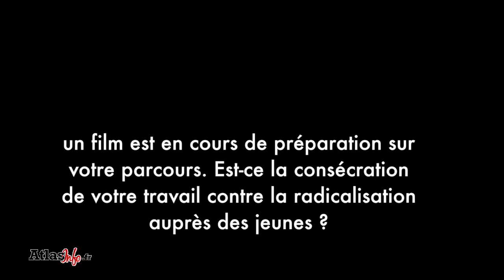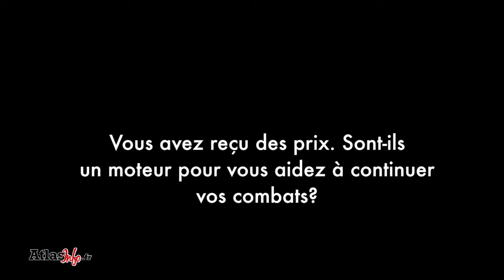FILM SUR Latifa Ibn Ziaten